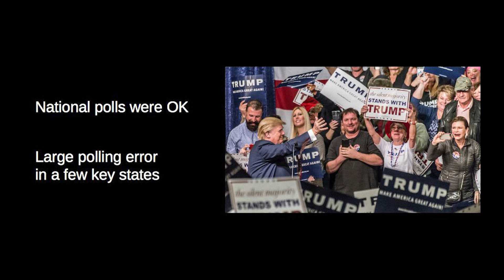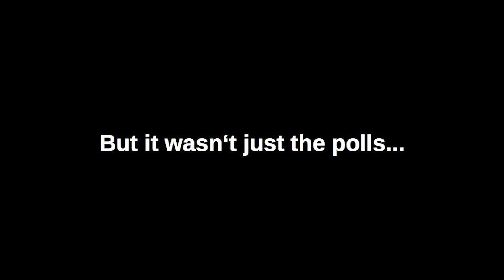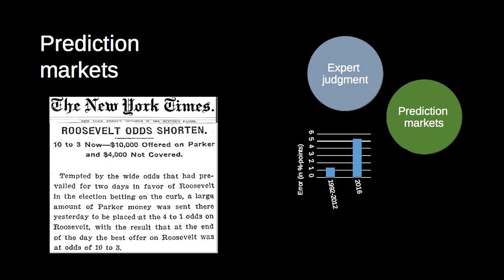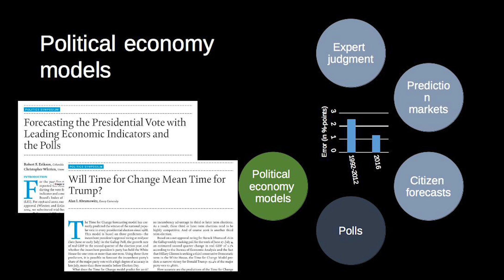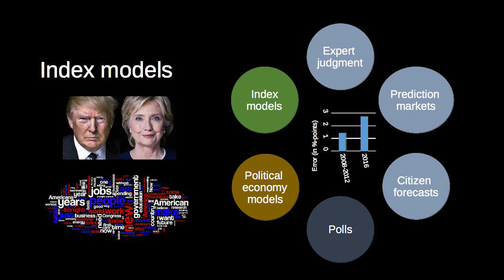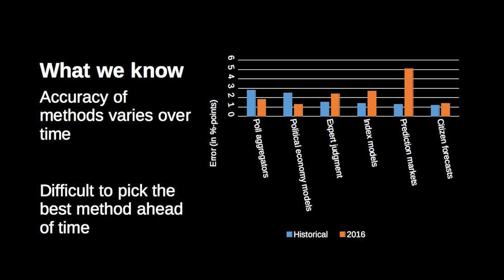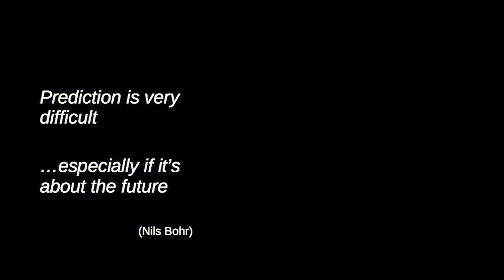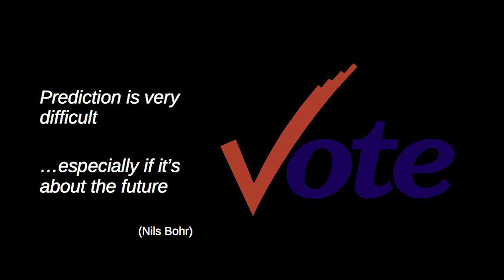How to predict an election | Andreas Graefe | TEDxMünchen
Andreas is the endowed Sky Research Professor at Macromedia University and a research fellow at Columbia Journalism School’s Tow Center for Digital Journalism in New York City. He holds a doctorate in economics from the University of Karlsruhe and has held research positions at Karlsruhe Institute of Technology and LMU Munich. He also spent two years as a visiting scholar at the University of Pennsylvania’s Wharton School. In his research, Andreas does not limit himself to a particular domain or method. Instead, he looks across many domains and uses different methods to address important problems. For example, he has studied topics such as forecasting, decision-making, leadership, advertising, technology assessment, automated journalism and public opinion. Since 2007, Andreas has lead the PollyVote.com project for evidence-based election forecasting, which has correctly predicted every U.S. presidential election since 2004.